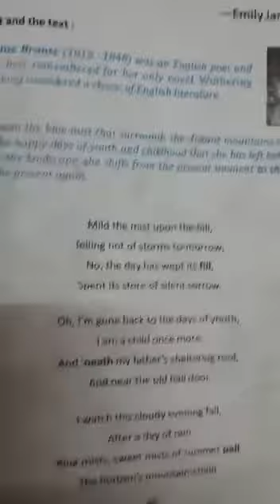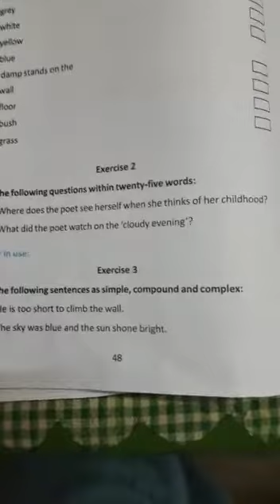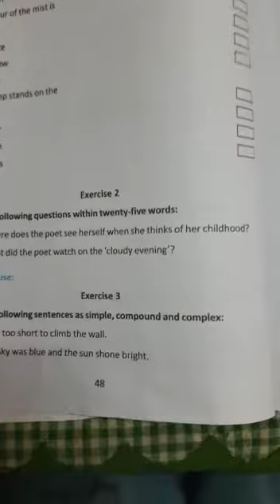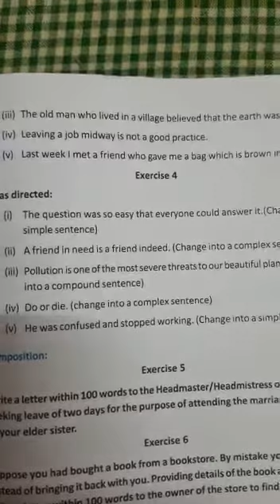Class lX English (Lesson 6 Poem -Mild The Mist upon The Hill Question & answer Grammar)--SM2